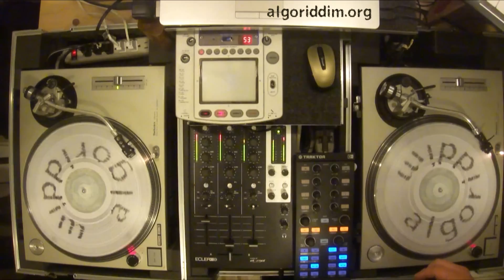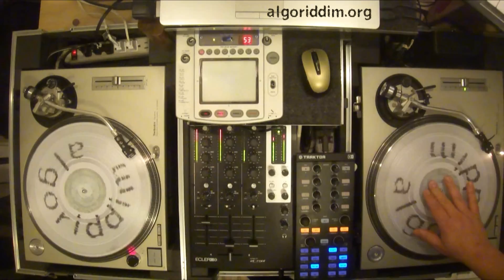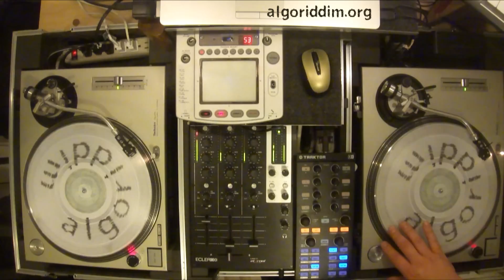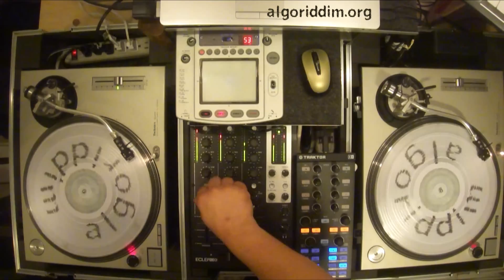Heavy Rock (Culture, Linval Thompson, Johnny Clarke, Al Campbell)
Heavy Rock: Sound Dimension [left channel]
Heavy Dub: Sound Dimension [right channel]
She Gone She Gone: Linval Thompson [left channel]
She Gone Version: Sound Dimension [right channel]
Our Thing: Jackie Mittoo [left channel]
Better Dub: Dub Specialist [right channel]
Programme: Frankie Paul [left channel]
Programme Version: Sound Dimension [right channel]
Jah Jah See Dem A Come: Culture [left channel]
See Them A Come: Culture [right channel]
Jah Jah See Dem A Come Version: Culture [left channel]
Informer Version: Mighty Two [right channel]
Natty Pass Him G.C.E.: Shorty The President
State Of Emergency: Joe Gibbs & the Professionals
Down Town Thing: Revolutionaries [left channel]
Jah Caught Them Dub: Revolutionaires [right channel]
Jah Jah See Them Come: Johnny Clarke
Pontius Pilate: Tappa Zukie
School Mate: Clint Eastwood
Reggae Music: Al Campbell
Dragon Dance: Trinity
She Gone: Linval Thompson